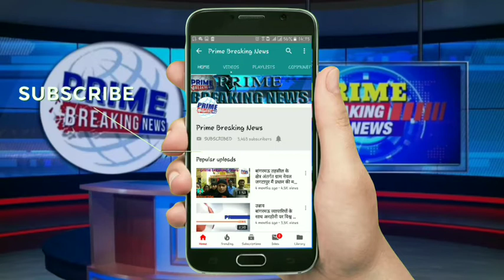महिला ने चोर के गले मे रस्सी डालकर खींचते हुए ले गयी मथुरा कोतवाली